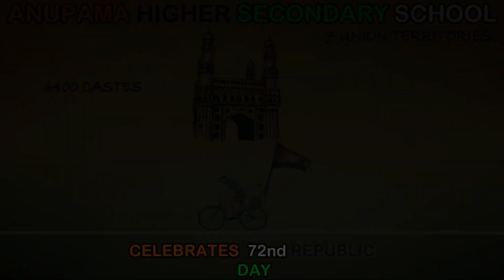VOL -4 🇮🇳 ANUPAMA HIGHER SECONDAR SCHOOL SATNA, 26 TH JANUARY 2021, 72 ND REPUBLIC DAY CELEBRATION